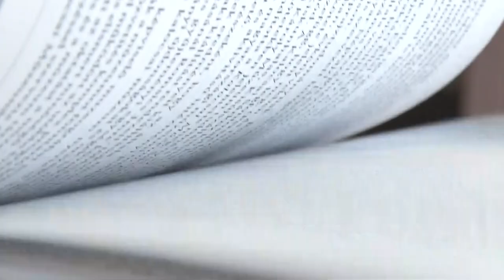Honismeret napja - hagyományápolás, hagyományépítés, beszélgetés Dr. Gesztesi Enikővel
Dr. Gesztesi Enikő, a Honismereti Szövetség Pedagógiai Munkabizottságának elnöke, klasszika-filológus, a Szekszárdi Garay János gimnázium tanára, a honismereti szakkör vezetője. Céljai között szerepel a hagyományok őrzése, a lokálpatriotizmus kialakítása a fiatalabb generációkban ezért az egyesülettel programokat közvetítenek, előadásokat tartanak, kirándulásokat szerveznek, valamint versenyre készítik fel a tanulókat. Ennek szellemében tartották meg a honismeret napját is Tolna Vármegyei SZC Bezerédj István Technikumban.